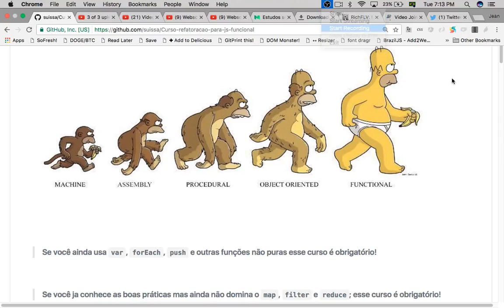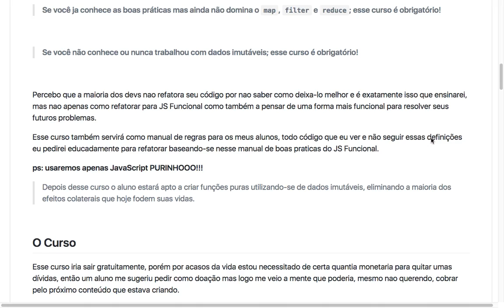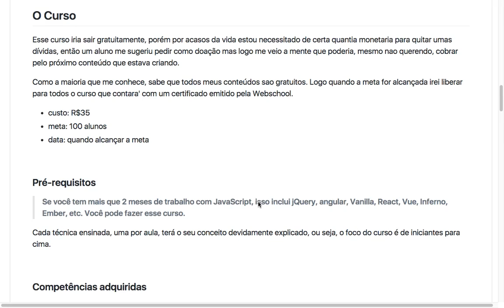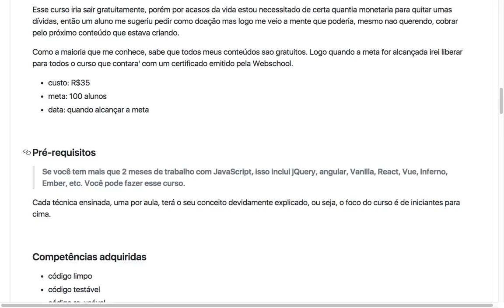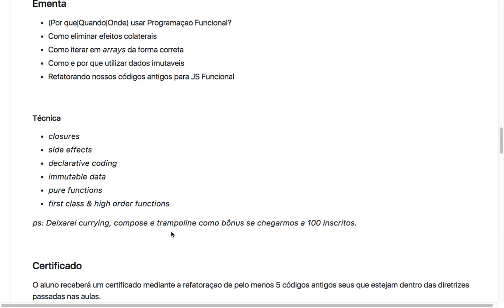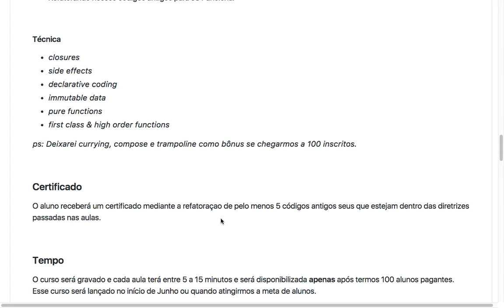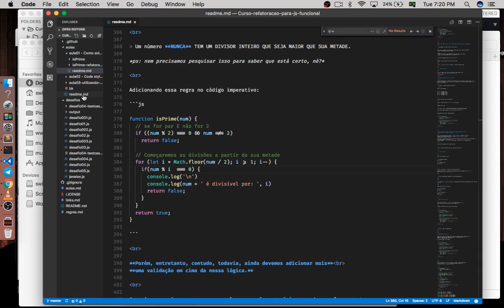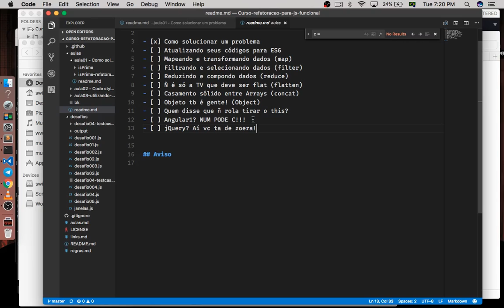Curso Refatoração para JS Funcional - aula 00 - Introdução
Introdução ao nosso curso.